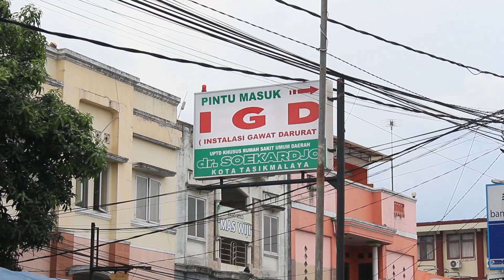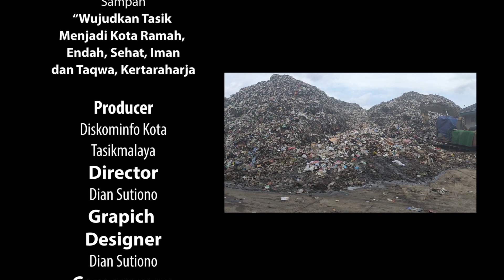Uji Sertifikasi Kompetensi Kerja KK Multimedia 2023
kualifikasi jenjang dua atau tiga pada KKNI. UKK SMK ini dilaksanakan diakhir masa belajar (kelas XII) oleh Lembaga Sertifikasi Profesi (LSP) atau oleh Sekolah yang telah terakreditasi bersama mitra Dunia Usaha/ Industri (DU UKK SMK 2023 adalah penilaian yang dilakukan kepada siswa SMK untuk mengukur kompetensi siswa dengan /DI).
Dalam pelaksanaannya, SMK dapat memilih salah satu atau beberapa jenis skema ujian. Skema ujian yang dipilih oleh SMKN 1 Ciamis kompetensi keahlian MULTIMEDIA adalah Ujian melalui LSP Pihak Kesatu (LSP-P1), dengan tujuan utama melaksanakan sertifikasi kompetensi kerja terhadap peserta pendidikan/pelatihan berbasis kompetensi dan/atau sumber daya manusia dari jejaring kerja lembaga induknya, sesuai ruang lingkup yang diberikan oleh BNSP. Bukti pengakuan tertulis atas capaian kompetensi tersebut adalah dengan terbitnya sertifikat kompetensi.
Tema : Iklan Layanan Masyarakat
Judul : Gerakan Kebersihan Lingkungan dan Penanganan Sampah " Wujudkan Tasik Menjadi Kota Ramah, Endah, Sehat, Iman dan Taqwa, Kertaraharja"
Nama Asesi : Dian Sutiono
Instragram : @dianst_4